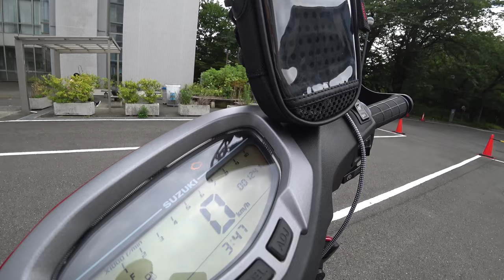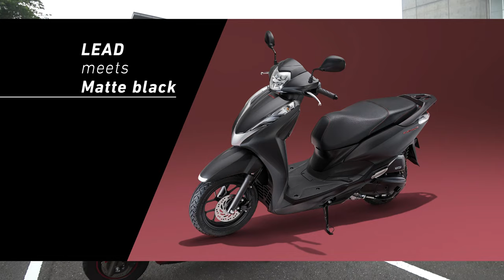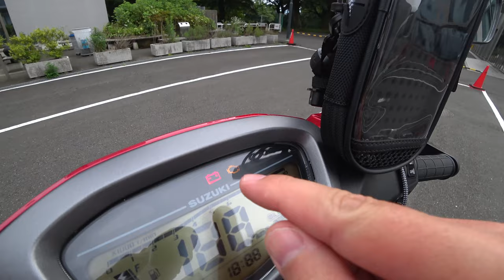Обзор моего нового Японского скутера. Suzuki Swish почему именно он. В чём отличия от других моделей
Обзор моего нового Японского скутера. Suzuki Swish 125 почему именно он. В чём отличия от других моделей.
Сравнение с Yamaha Cygnus X 125,  Honda Lead 125
► Япония. Праздники, мероприятия и отдых.
► Жизнь в Японии и разные полезности.
►Япония с высоты птичьего полёта.
►Япония. Японские школы и уроки.